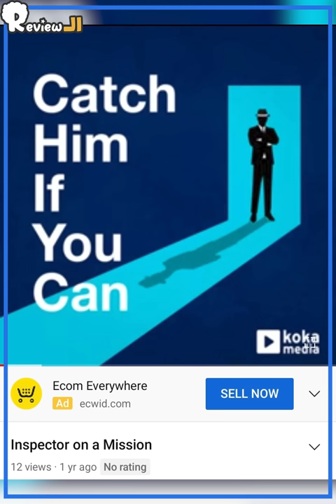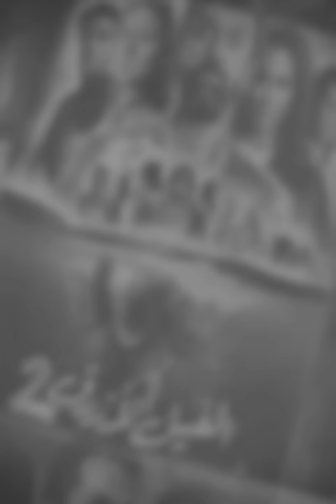محمد رمضان صور المسلسل قبل ما يكتبوا القصة😀 (ملخص الحلقات الأولى من مسلسلات رمضان)